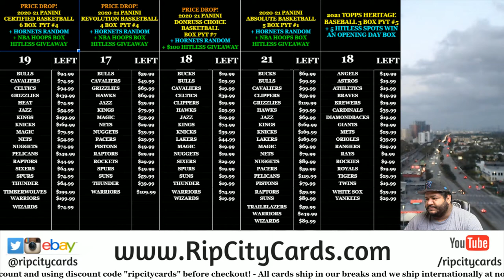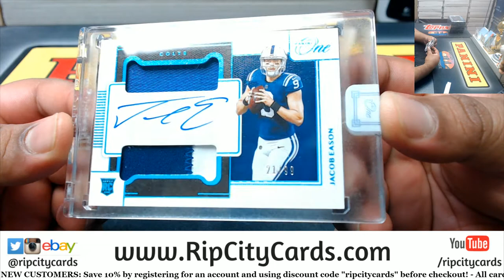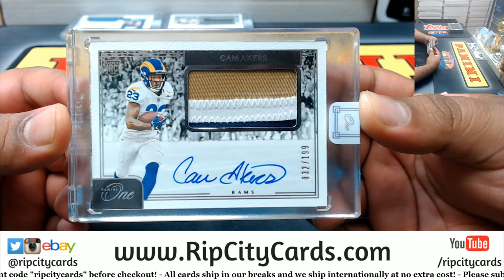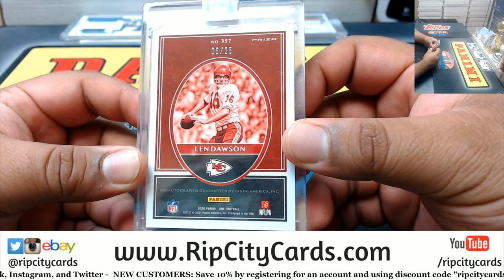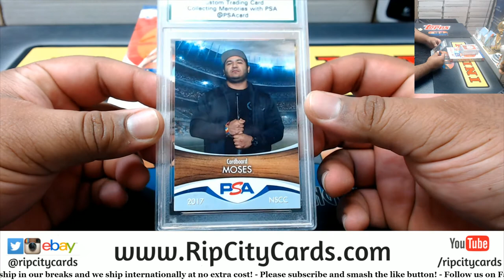2020 Panini One Football Personal Boxes (J.M.)